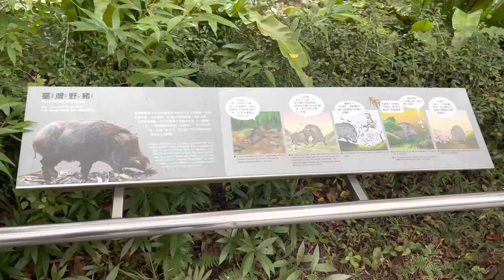動物園一日遊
動物園一日遊 快來看看有幾隻動物